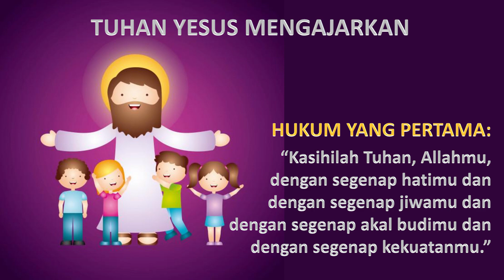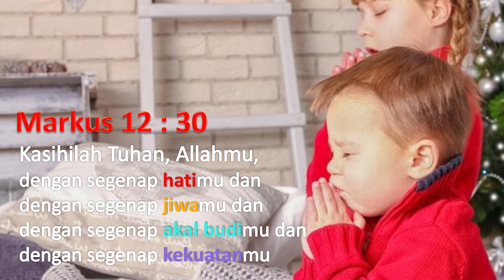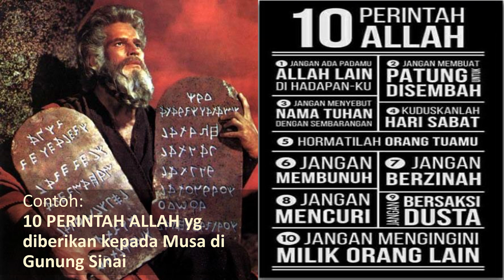JESUS F1RST - AHK ONLINE SERVICE 12 JUNE 2021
Teman-teman Aletheia Holy Kids, sekarang ini kita dikelilingi dengan berbagai macam kemudahan teknologi. Ada sisi baiknya tapi ada juga sisi buruknya. Terlebih dari semua itu, Tuhan rindu kita tetap menomor satukan Dia di atas segalanya. Bagaimana caranya?⁣
Yuk kita ibadah bersama dalam AHK Online Service, Sabtu 12 Juni 2021, mulai pukul 08.00 pagi di Youtube Channel GBI Aletheia Yogyakarta.⁣